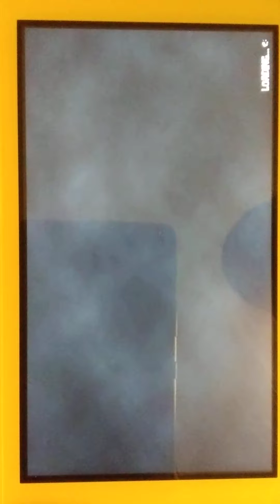SpongeBob SquarePants Battle for Bikini Bottom